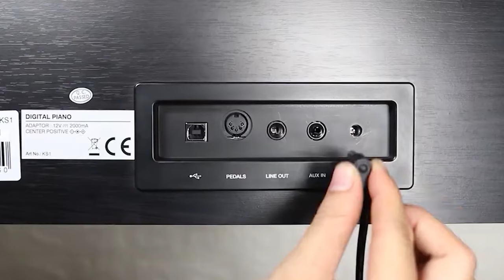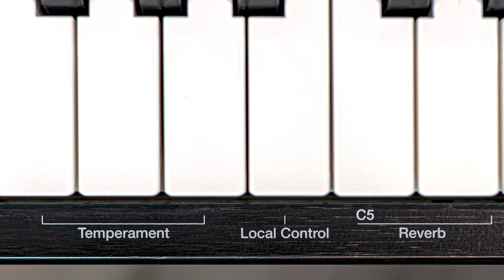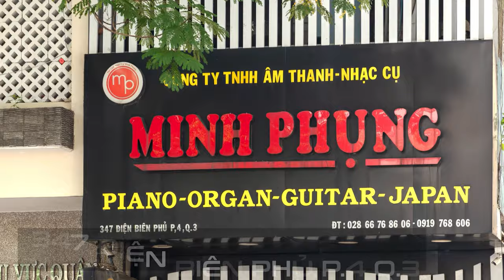KURTZMAN KS1 VÀ KS7S THEO NHAU VỀ VỚI VỊ KHÁCH Ở KONTUM!!!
Piano điện KURTZMAN KS1một sản phẩm đáng sở hữu nhất trong năm 2023, đáp ứng đầy đủ về độ nặng phím đàn với 5 cấp độ chạm, đến thiết kế cứng cáp, và ngoại hình và chất âm được trau chuốt tỉ mỉ.
Cây piano điện siêu hiện đại ks7s bluetooth đến từ thương hiệu kzm nổi tiếng anh quốc hiện đang được độc quyền phân phối bởi mpm với giá bán vô cùng dễ chịu trong phân khúc piano cao cấp hiện nay chỉ 17tr.